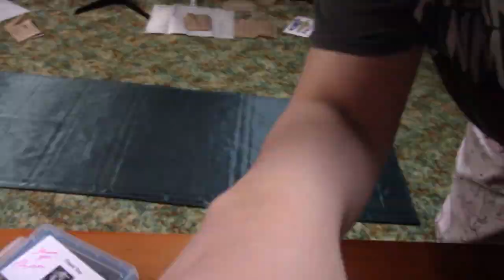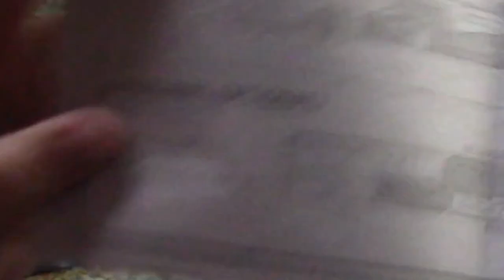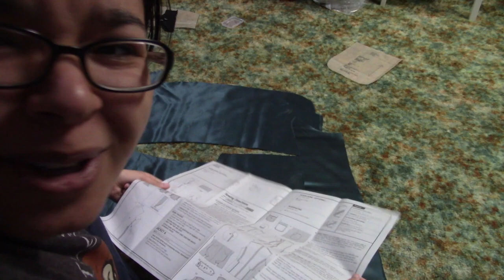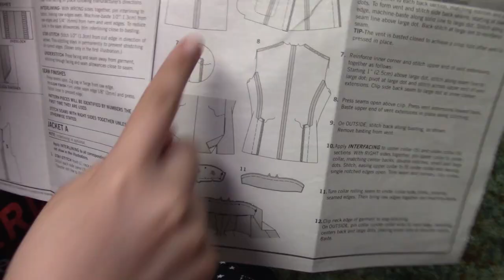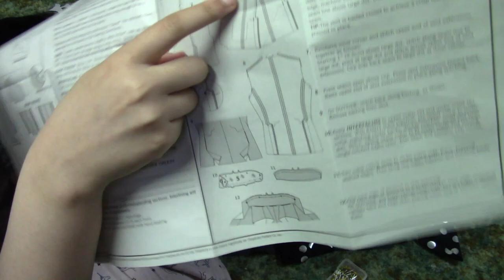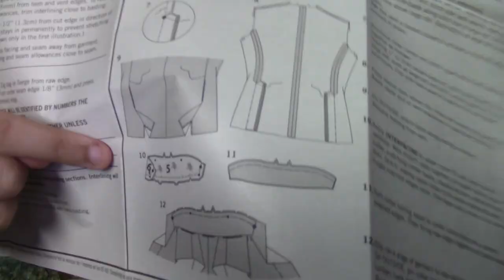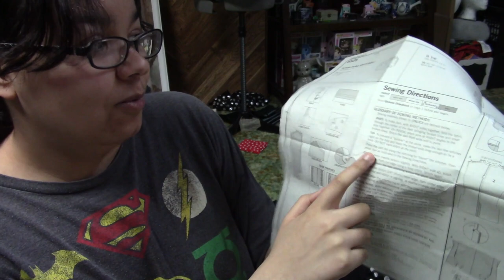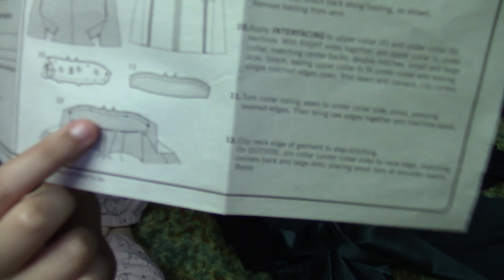RIDDLER SUIT JACKET - Cosplay Making Video! (FIRST TIME USING PATTERN) Simplicity 8528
This video took me way too long to edit XD I was complaining so much that at a lot of times I sped up my voice, so just a heads up if it sounds weird! The video was almost an hour before!
I'm terrible at using patterns, I hope you enjoy!